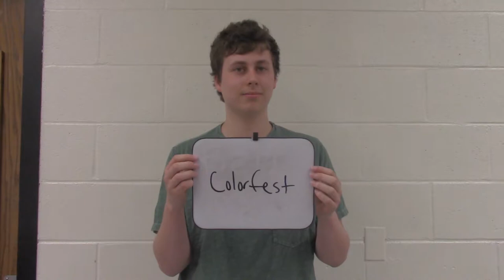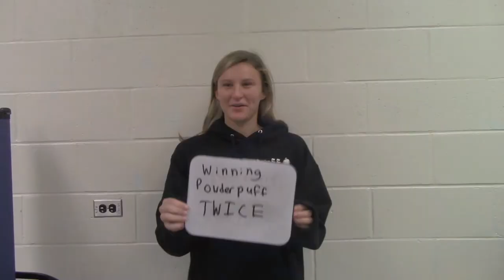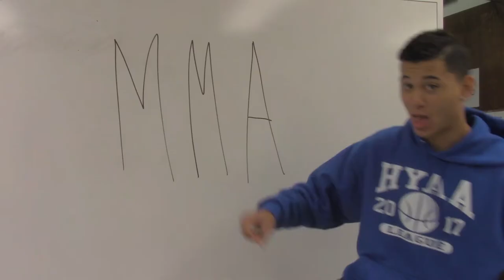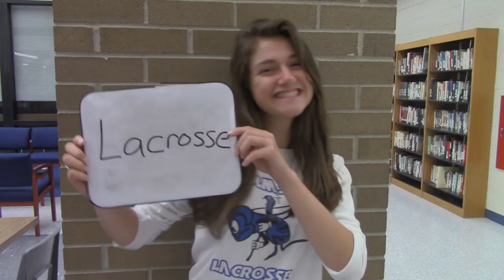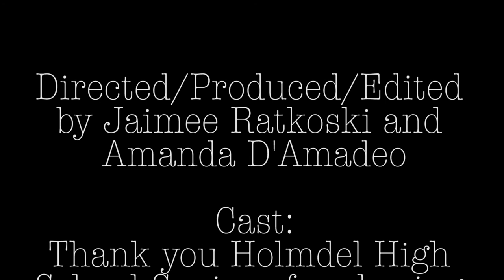Holmdel High School Class of 2017 Memories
Holmdel HS Class of 2017 reflects on 4 years at HHS.